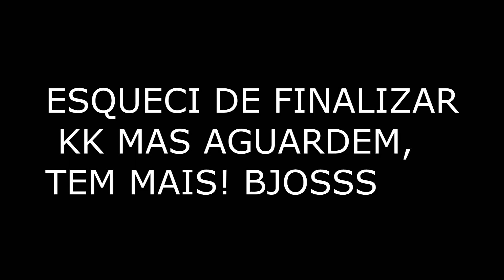O TIO VAI MORAR COMIGO?